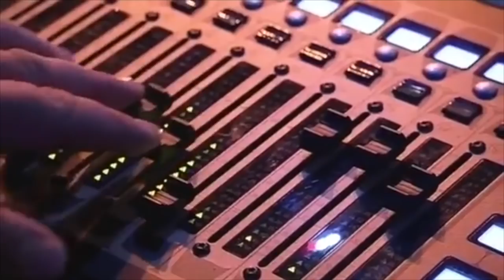Olatunji Yearwood & Rozelle Phillip X Factor Performances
Before Olatunji made it to the X Factor there was Rozelle Phillip...Trinidad & Tobago is filled with Talented people with the potential to make it on the International Stage but the people in the position to invest in our Music, pay little attention to the Diamond Mine and focus only on the Oil. Here is a combination of both performances and the identical reaction from the Audience and the Judges...It's time to support our own!!!